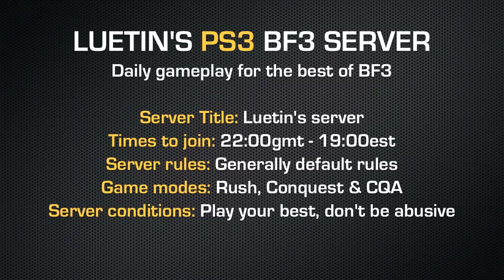Luetin's Battlefield 3 PS3 Server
Hi everyone so in this video I wanted to break down what I have been saying in a couple of videos, I wanted to try and make it easier for people to find a server where they can get the kind of gameplay everyone keeps saying they want, plus it will mean I can play with people more regularly and hopefully it could provide a good daily server for everyone to get on and play with I will be going on tonight see you theres